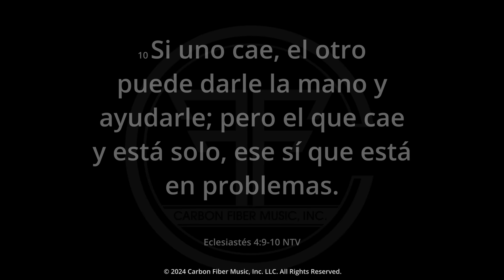Farruko - "NO PODEMOS SEGUIR ASI, HAY QUE PONER ORDEN" (Carbon Vrmor Vlog Episodio 1)